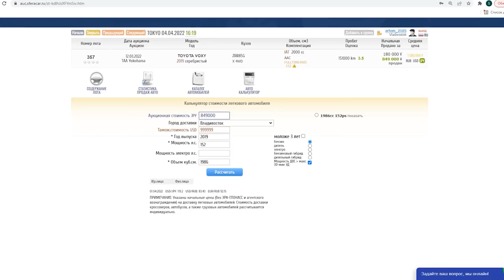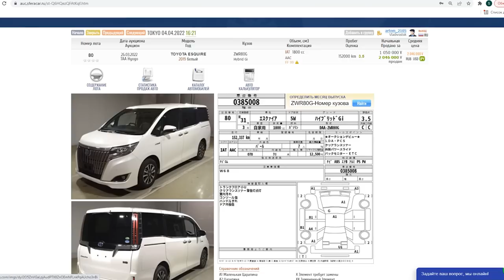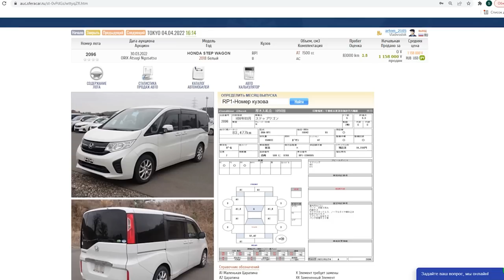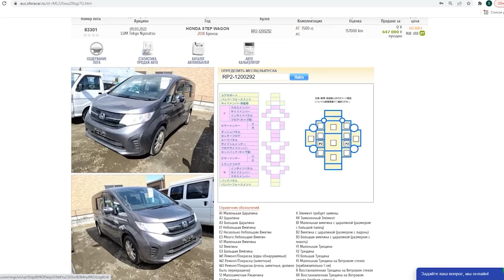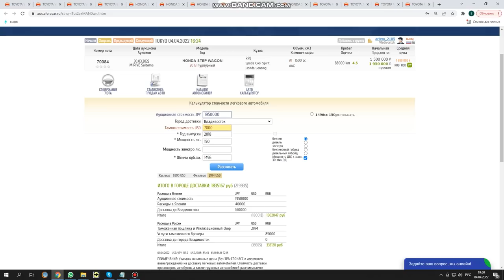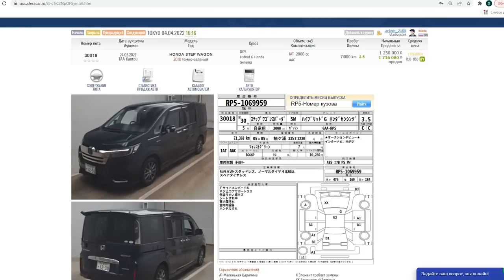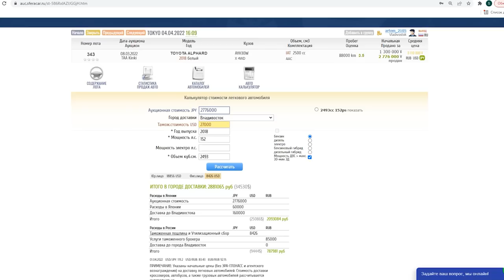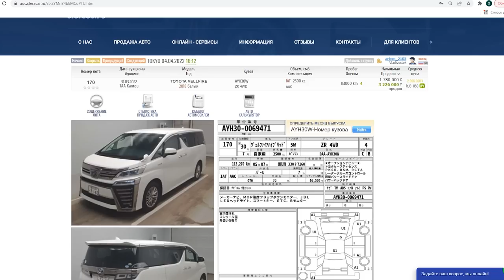ЦЕНЫ НА СЕГОДНЯ🔥 РАССЧИТЫВАЕМ ПОПУЛЯРНЫЕ МИНИВЭНЫ✅ 1-Я ЧАСТЬ❗️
Сегодня в выпуске:

💥ПОДБОРКА МИНИВЭНОВ 1-Я ЧАСТЬ

⭐️Покажем как изменились цены
⭐️Расскажем почему выбирают эти модели
⭐️Объясним почему машины на аукционах могут дешеветь

— ТАЙМ-КОДЫ

1️⃣TOYOTA VOXY 0:54
2️⃣TOYOTA ESQUIRE 2:56
3️⃣HONDA STEPWGN 4:56
4️⃣TOYOTA ALPHARD 10:26
5️⃣TOYOTA VELLFIRE 12:31

Диапазон дат покупки от 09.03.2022 до 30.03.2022